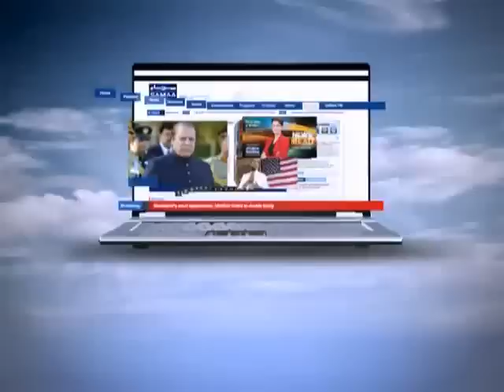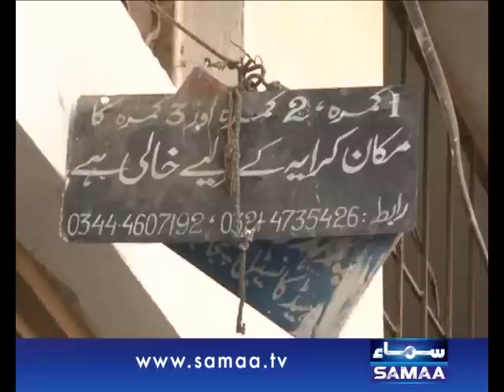Qutb Online, 14 Jan 2015